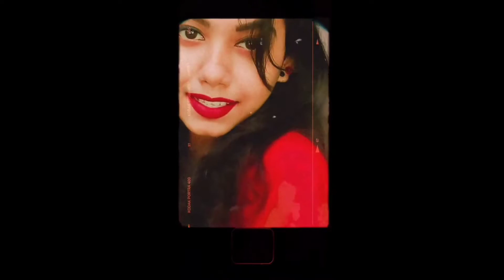Rickna(rickna_rick)🤩❤🤩Beautiful And Lovely Girl Instagram Reels Videos - CAP Tamil Reels